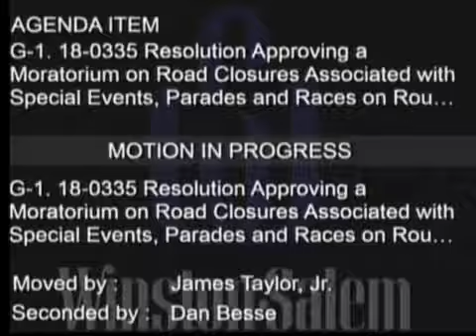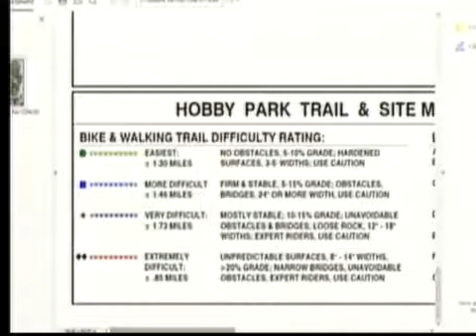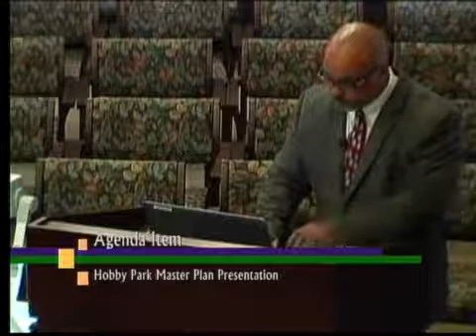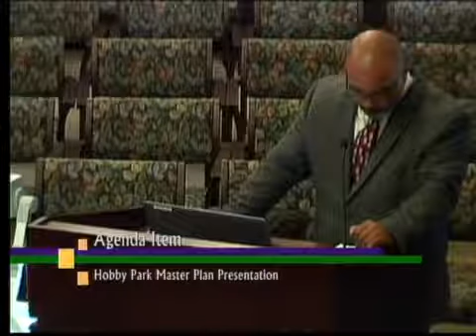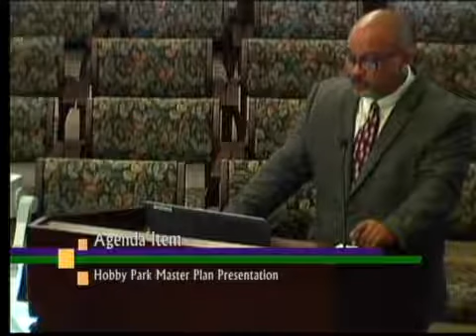City of Winston-Salem Public Works Committee Meeting June 12, 2018